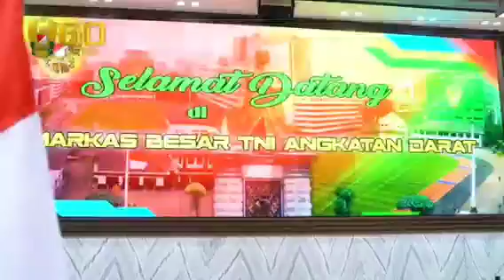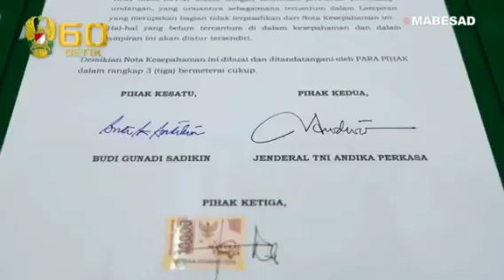BERKAT USAHA KERAS KASAD ANDIKA PERKASA, PENELITIAN VAKSIN NUSANTARA DILANJUTKAN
Testimoni KASAD Jenderal TNI Andika Perkasa terkait proses Penandatanganan Nota Kesepahaman antara Kementerian Kesehatan RI , TNI Angkatan Darat dan BPOM RI.

KASAD Andika Perkasa yang memang terlihat menonjol di Tanah Air dalam Penanganan Pandemik Covid 19 di Indonesia selama ini, diantaranya: Terapi Plasma Konvalesen, Renovasi & Penambahan 68 Ruang Khusus Pasien Covid 19 di RSPAD Gatot Soebroto yang menjadikan RS Rujukan terbaik pasien Covid 19 di Indonesia.

Perhatian dan Dukungan KASAD Jenderal TNI Andika Perkasa sangat tinggi terhadap Penelitian yang dilakukan untuk menemukan Vaksin Anti COVID 19 buatan Bangsa sendiri.

Seperti halnya, Penelitian Vaksin Nusantara yang dikomandoi dr Terawan Agus Putranto, mantan Menteri Kesehatan RI bersama Tim Peneliti. Penelitian yang sebelumnya sempat dihentikan oleh BPOM karena adanya 'miss komunikasi' antara Tim Vaksin Nusantara dengan BPOM RI, tak lantas membuat KASAD Jenderal TNI Andika Perkasa menyerah begitu saja.

Beliau langsung membuka ruang komunikasi dan bernegosiasi dengan pihak terkait, diantaranya: Kementerian Koordinator Bidang Pemberdayaan Manusia Dan Kebudayaan Kementerian Kesehatan RI dan Badan Pengawas Obat dan Makanan RI

Akhirnya melalui proses pendekatan dan negosiasi yang dilakukan oleh KASAD Andika Perkasa, Penelitian Vaksin Nusantara pun Dilanjutkan dengan 'Term & Condition' disepakati dalam Nota Kesepahaman yang ditandatangani oleh Kemenkes RI, BPOM RI dan TNI Angkatan Darat yang disaksikan oleh Kemenko PMK.

"Penelitian di RSPAD Gatot Soebroto merupakan upaya akhir, mudah mudahan akan segera mendapatkan solusi. Terimakasih TNI Angkatan Darat yang telah berkenan memberikan Bantuan dan Dukungan pada Penelitian ini, "ungkap Menko PMK Muhadjir Effendy.

KASAD menyakini, Penelitian Vaksin Nusantara akan Berhasil dan Indonesia dapat segera memiliki Vaksin Buatan sendiri. Hal ini dikarenakan, RSPAD Gatot Soebroto memiliki Fasilitas Cell Cure Center yang akan sangat mendukung keberhasilan Penelitian yang dilakukan.

"Cell Cure Center merupakan Fasilitas yang digunakan untuk memberikan Pelayanan kepada individu yang sifatnya seperti immunotheraphy, yang yang biasanya digunakan kepada penderita kanker, diabetes melitus, lupus hingga permasalahan yang terjadi pada otak dan otot, "jelas KASAD Andika Perkasa.

Sedangkan Alasan BPOM RI yang akhirnya memberikan persetujuan dilanjutkannya Penelitian Vaksin Anti COVID 19, karena Penelitian VAKSIN Nusantara dilakukan hanya untuk perorangan Bukan diproduksi secara massal dan mengikuti pedoman lain yang disepakati.

"Ini adalah proses Penelitian yang tidak akan masuk ke jalur Registrasi ke Badan POM, maka dari itu Tidak akan diproduksi secara massal dan digunakan dalam suatu Vaksinasi yang bersifat massal menurut anjuran Pemerintah, "terang Kepala BPOM RI, Peny Lukito.